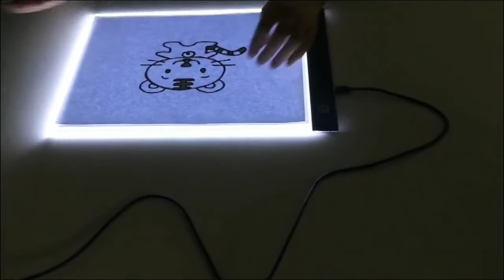LED Light Box Tracer Digital Tablet Graphic Tablet Writing Painting Drawing Ultra-thin Tracing Copy